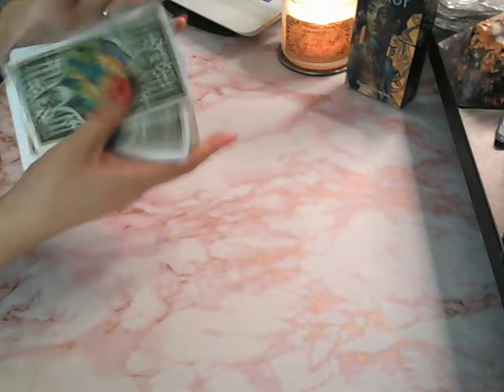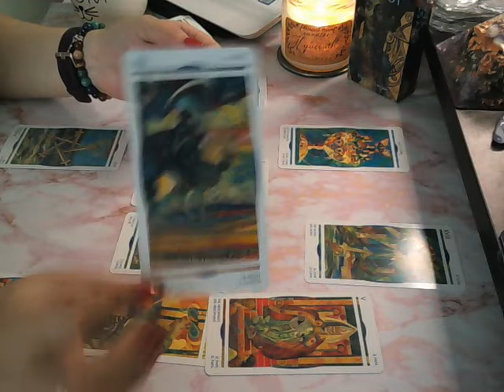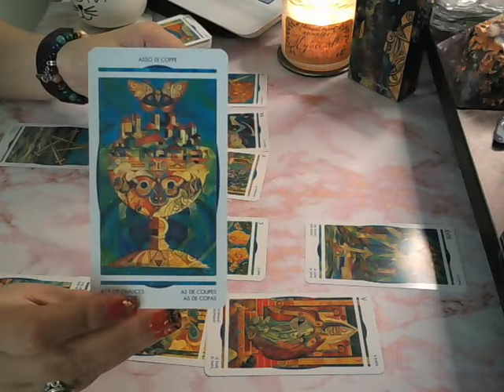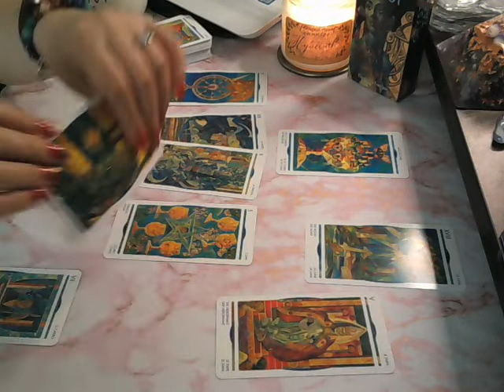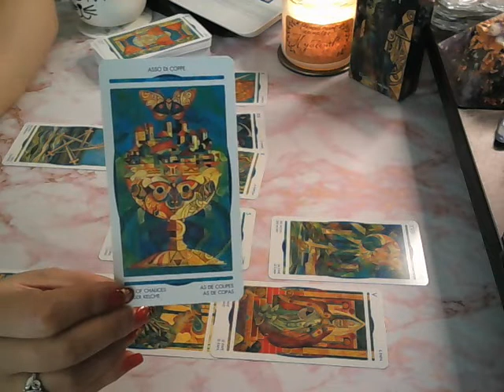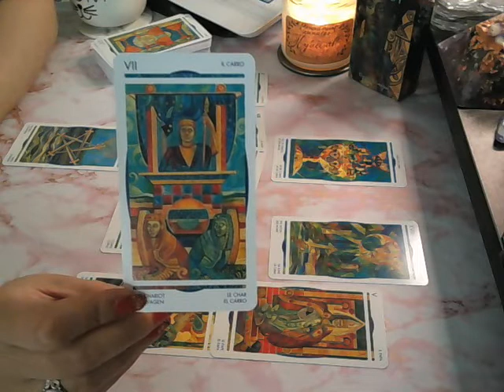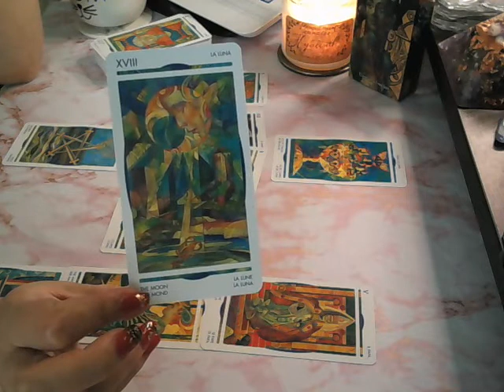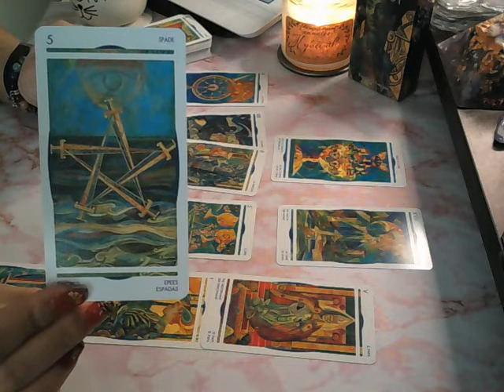Taurus June tarotscope - they will do it again if you let them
Hi everyone! This is a general reading looking at the energies coming up in the month of June and advice for out highest good. Remember to watch your sun, moon, rising and Venus signs.